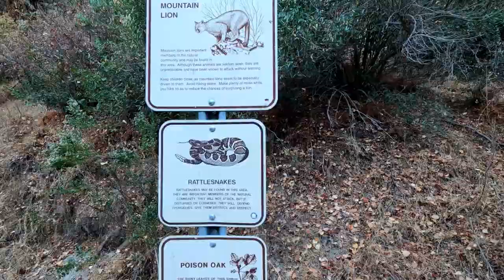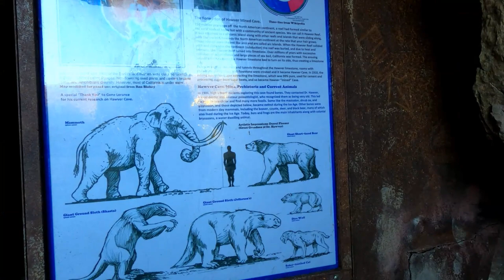Quarry Trail| Auburn, CA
Come join me as I hike the Quarry Trail in the Auburn State Recreation Area. This was an odd experience for me. I felt like I was being watched, I herd wispers, saw mountain lion tracks, and close to the end of the trail saw a sign warning of an aggressive animal in the area. Strange vibes. I love the trail but I wouldn't hike it again alone.